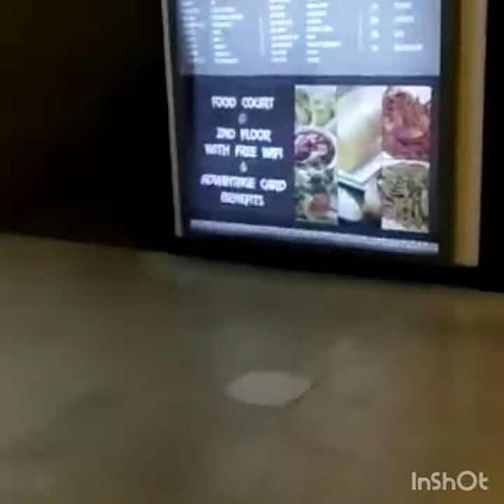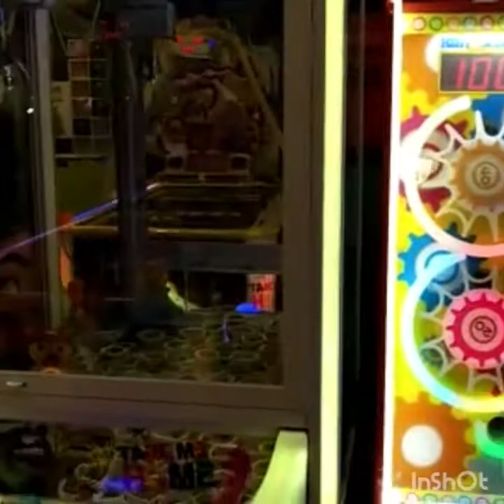Rangoli mall in Howrah// shopping at mall// Handcraft jewellery shopping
South special by chinni's
One stop destination

Musician: @iksonofficial